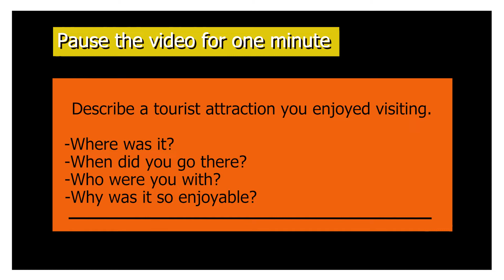IELTS speaking parts 2 & 3 on the topic of 'tourism' - Practice with a Vietnamese student!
Some of Jessica's mistakes in part 2:

Jessica: … in 2020... because I need a break and I want to relax myself...
CCS: …because I needed a break and wanted to relax...

J: …that's why I choose to travel...
CCS: … that's why I chose to travel...

J: …I want to travel more and know more places...
CCS: I wanted to travel more and get to know more places...

J: I love to traveling there...
CCS: I loved traveling there...

J: …the lobster... which make me really attract...
CCS: …which is very attractive to me...

J: …I would come back this place...
CCS: …I would come back to this place...

Some of Jessica's mistakes in part 3:

J: …they're attracted because...
CCS:...those places are very attractive...

J: …the cultural of the food...
CCS: …the food culture...

J: every places...
CCS: every place...

J: …some are difference...
CCS:...some are different...

J: …they want peaceful
CCS:...they want peace and quiet

J: …very chill and enjoyed...
CCS:...very chill and enjoyable...

J: …to maintenance everything ...
CCS:...to maintain everything... or to pay for maintenance fees...

J: …there are many factors which are affect the country...
CCS:...there are many factors that can affect a country...

J: …a country which is attract more visitors...
CCS:...a country which attracts more visitors...

J: …that's means that...
CCS: …that means that...

J: …like job, money, and cultural and famous...
CCS: …like job, money, culture and fame...

J: …learning a new language always a challenge...
CCS: …learning a new language is always a challenge...

J: …that communicate can help them...
CCS: …that communication can help them...

J: ...find out place without nervous...
CCS: ...find out about different places without getting nervous...

J: …for those thing...
CCS: …for those things...

J: …when someone know more than one languages...
CCS: …when someone knows more than one language...

Did you catch any more mistakes? How about pronunciation errors?